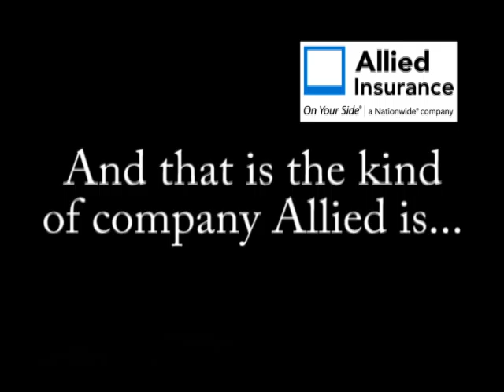Whitney Harrison 3